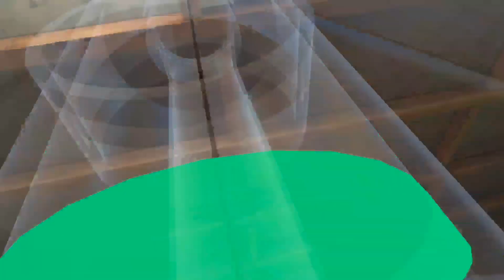just a normal day in gorilla tag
POV: funny good